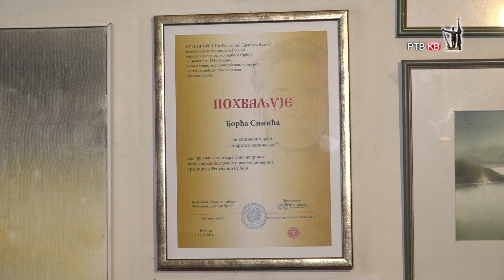Prilog RTVKV Naš Đorđe bolji od Marine Abramović